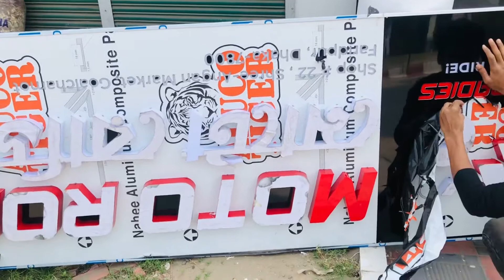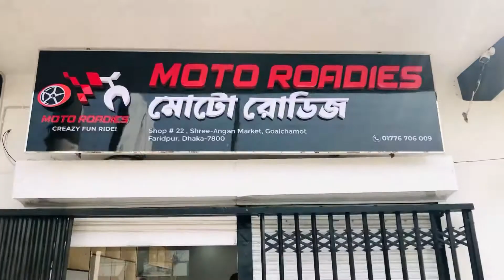How to make a Moto Roadies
Shop#22,Shree-ongon Market,Goalchamot,Faridpur